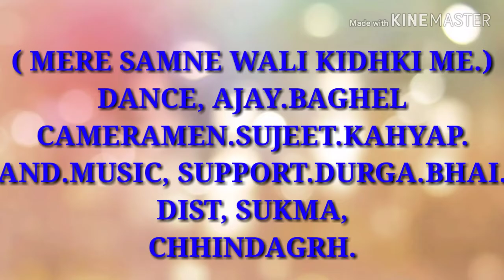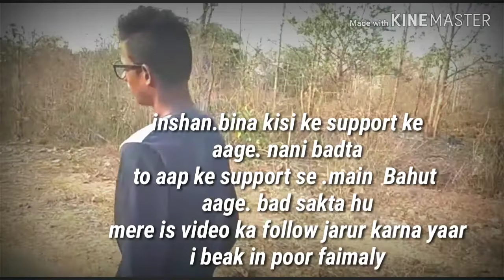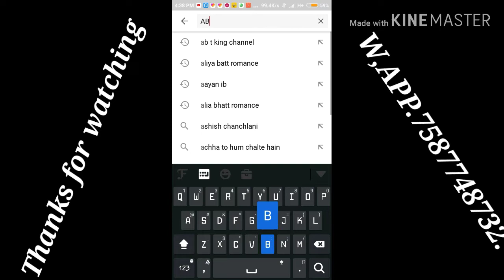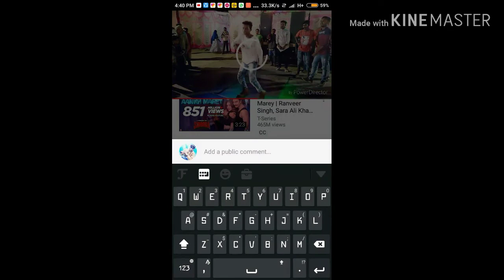Mere samne wali kidhki ( by) dance. Ajay bagel chhindgarh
Hello dosto
Welcome to my
Dance video
Song - mere samne wali kidhki
📷 boy.  Sujeet kashyap
Music support  - durga bhai
Dist sukma,  chhindgarh
Instagram ///ab dance corroyographar.143 222
Facebook. J bagel.

Dosto
Pizzzz
Mere support  koi nahi hai
Main kuch banna chahta tu
Main aap logo kept support  se kuch
Ban sakta hu.
Mere is video karma follow Karna